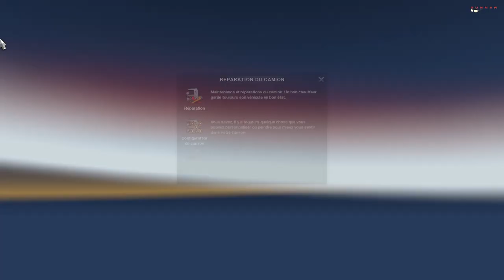Je teste une BMW Série 5 E60 - Euro Truck Simulator 2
Nouvelle vidéo sur EuroTruckSimulator2 très particulière, puisqu'on ne conduit pas un camion, mais une voiture ! On est parti pour découvrir la magnifique BMW Série 5 E60, voir sa puissance, ses limites, et ses customisations.
Est-ce que ce genre de vidéos vous plaisent ? Dites moi !

→ Mes lunettes pour réduire la fatigue et protéger mes yeux des écrans :
-5% en suivant ce lien :